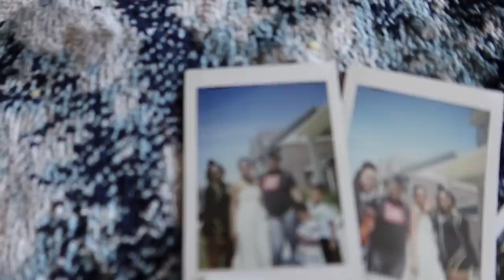THE SADDEST GOODBYE EVER...